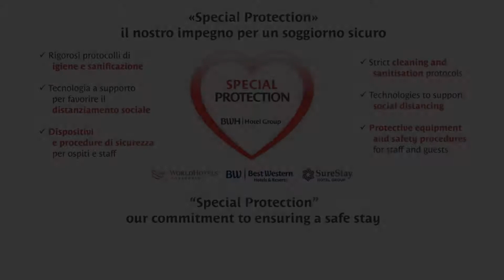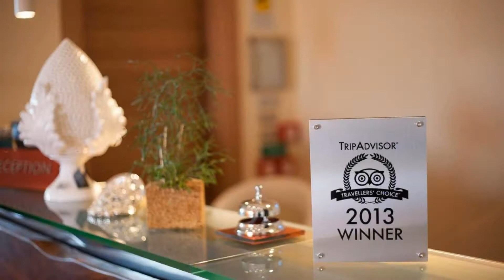Best Western Plus Leone di Messapia Hotel & Conference, Lecce, Italy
About Property:
You're eligible for a Genius discount at Best Western Plus Leone di Messapia Hotel & Conference! To save at this property, all you have to do is sign in.
This property offers a Special Protection Program, a strict program of precise safeguards dedicated to our guests and our staff.
Set 4 km from Lecce's historic centre, this modern hotel offers elegant rooms with parquet floors, flat-screen TV and free Wi-Fi. The SS694 Ring Road is a 5-minute drive away.
Panora...
Property Type: Hotel
Address: Provinciale Lecce Cavallino 32, 73100 Lecce, Italy
Searching For
1. Best Western Plus Leone di Messapia Hotel & Conference - Lecce - Italy
2. Best Western Plus Leone di Messapia Hotel & Conference - Lecce - Italy Address
3. Best Western Plus Leone di Messapia Hotel & Conference - Lecce - Italy Rooms
4. Best Western Plus Leone di Messapia Hotel & Conference - Lecce - Italy Amenities
5. Best Western Plus Leone di Messapia Hotel & Conference - Lecce - Italy Offers and Deals
Audio Credit:
Track Title: Blank Slate
Artist: VYEN